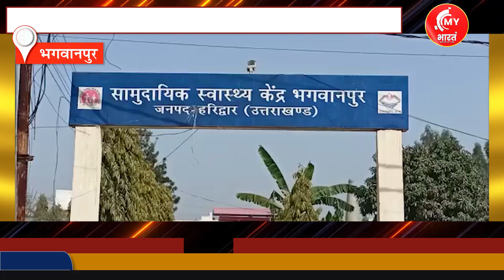UP Election 2022 UttarPradesh Uttrakhand News: बीजेपी विधायक के बयान पर गरमाई राजनीति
In view of the assembly elections to be held in Uttarakhand, Senior Superintendent of Police Yogendra Singh Rawat directed the police officers to be alert regarding the electoral rivalry in the rural areas of Haridwar.
The sub-health center built in Hallumjra village of Bhagwanpur is forced to shed tears on its plight, many years ago this sub-centre was built which is now completely in ruins
उत्तराखंड में होने वाले विधानसभा चुनाव को देखते हुए हरिद्वार के ग्रामीण इलाकों में चुनावी रंजिश को लेकर वरिष्ठ पुलिस अधीक्षक योगेंद्र सिंह रावत ने पुलिस अधिकारियों को सतर्क रहने का निर्देश दिया
भगवानपुर के हाल्लूमजरा गांव में बना उप स्वास्थ्य केन्द्र अपनी बदहाली पर आंसु बहाने को मजबुर है,कई साल पहले इस उप केन्द्र को बनाया गया था जो अब पूरी तरह से खंडहर बन चुका है